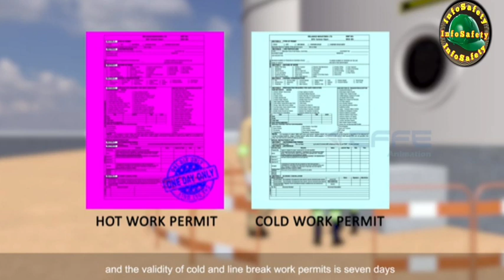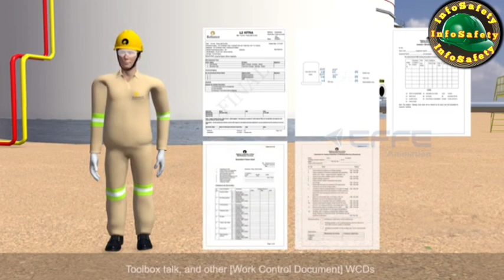Safety Training in Oil and Gas Company | Animation video in Refinery plant | Induction Training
Hi